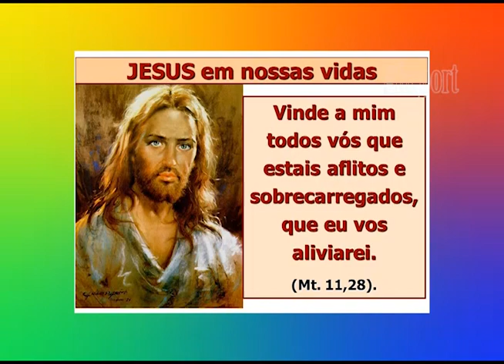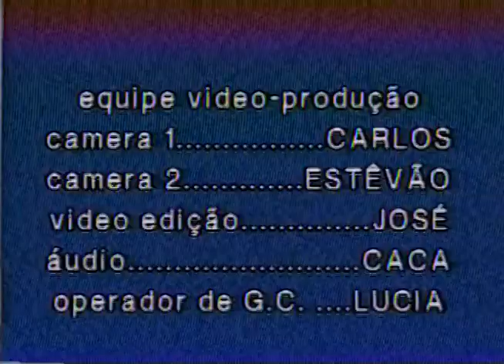Jesus e Chico Xavier - Estêvão Camolesi Jr. (1994)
Este é de fato um documentário onde se reúnem importantes personagens do movimento espírita, como Langerton Neves da Cunha, o médium que atendia e tratava pessoas com problemas de saúde. Recebendo orientações da Espiritualidade Superior, Langerton ouvia as queixas e, após preparada a medicação fitoterápica, o enfermo saia confiante; quando voltava, era apenas para agradecer o bem recebido. Em perfeita harmonia, Estêvão Camolesi Jr. desenvolvia bela oratória em torno de Jesus e Chico Xavier, enquanto Langerton e sua equipe atendiam as pessoas necessitadas do alívio de seus males físicos e espirituais. Tudo acontecia durante um chá/bazar beneficente em prol das obras assistenciais de José Tadeu da Silva, de Araxá, MG, e da instituição beneficente criada pelo próprio Langerton, em Peirópolis, MG. Para ilustrar os trabalhos ainda ocorriam apresentações artísticas a cargo de cantores e músicos voluntários principalmente da Federação Espírita do Estado de São Paulo.